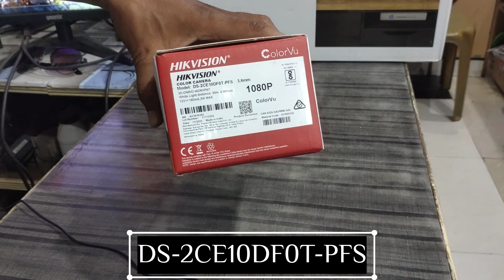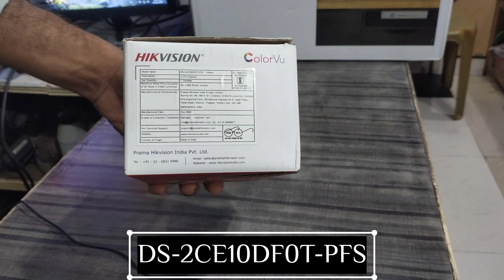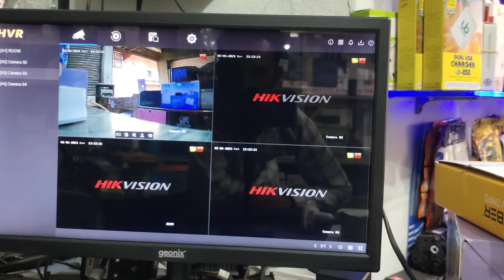Hikvision DS-2CE10DF0T-PFS Full Color Camera || Hikvision ColorVu Camera Unboxing & Live View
Hello Doston...

About Us:-
We Make Videos on Every Single Point of Computer Laptop Printer and CCTV Camera's Hardware, Software, Installation, Troubleshooting, Unnboxing & Rview Of all Brands. Whether it is a Product or any Troubleshoot Related to the Product.